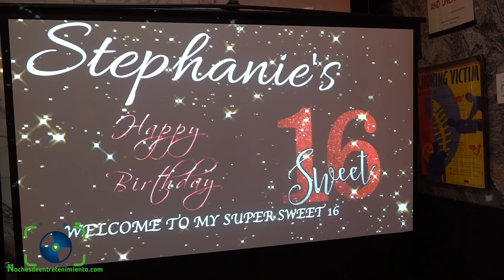Stephanie's LIT Sweet 16 🤩💥| Vals| Baile Sorpresa| Fiesta Mexicana🇲🇽| Dj Bolo_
Package 2 included:
Professional Dj
5 Asistentes
4 Subwoofers
4 Highs
12 Robotics lights
8 Led Pillars
2 Tv's
32 Uplights
1 Video Projector
3 LED Robots
2 Mask Shows
Dancing On Clouds Effect
4 Sparks

💥💥VISITA MIS PAGINAS DE DJ SI TE GUSTA MI MUSICA💥💥